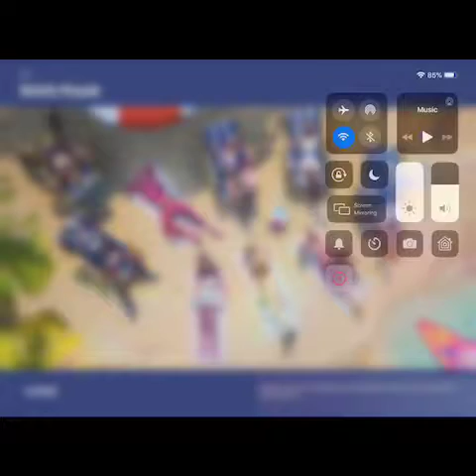My Mom Played Fortnite and Won?